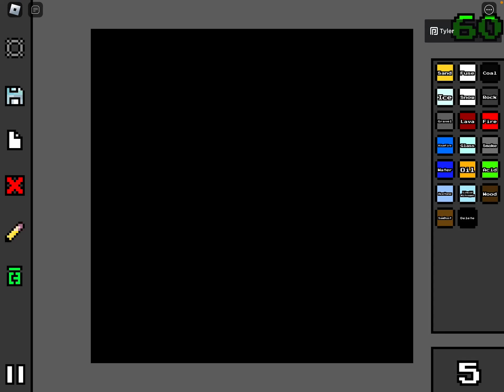SandBox Physics Roblox